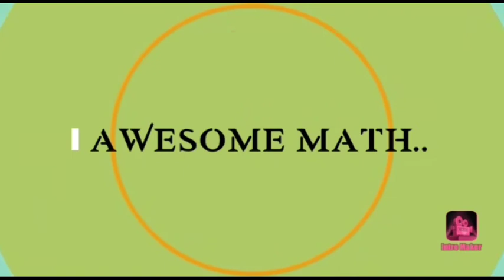12TH MATHEMATICS SAMACHEER KALVI PUBLIC EXAM 2020 FULL ANSWER KEY.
hai my dear students in this vedio you have 12th maths 2020public exam question paper Answer key..

make use of it share to your frdz.